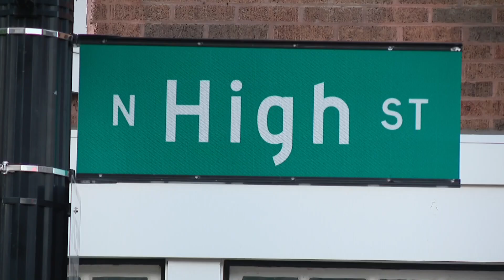First responders feeling impact from violent weekend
As Columbus residents process the violent weekend, first responders are also feeling the impact.